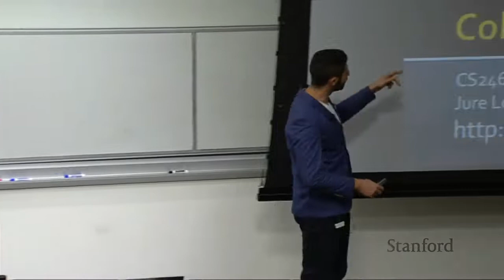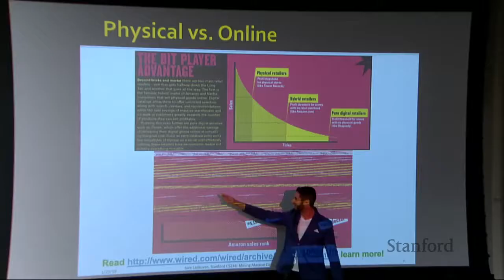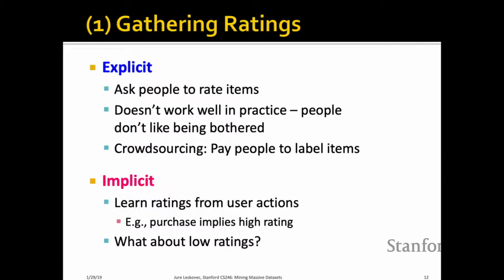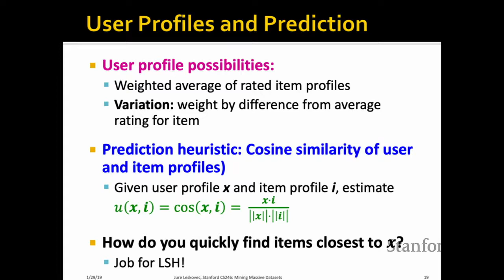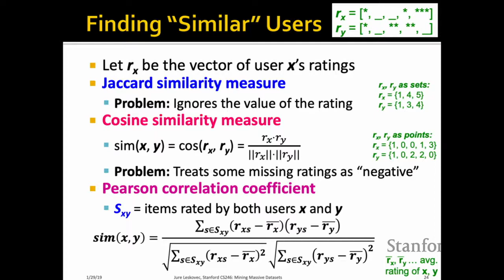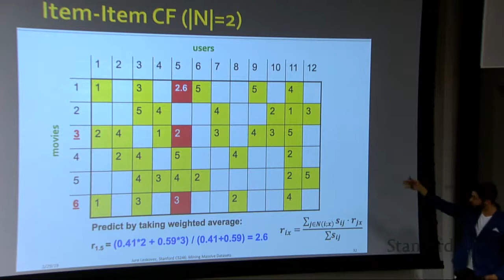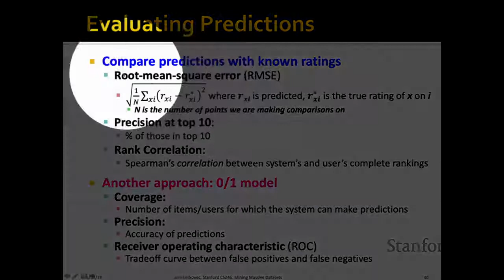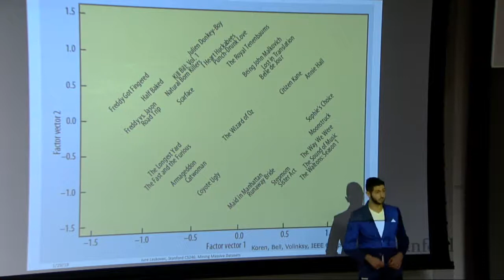【Lecture 07】 CS246, Mining Massive Data Sets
Recommender Systems I